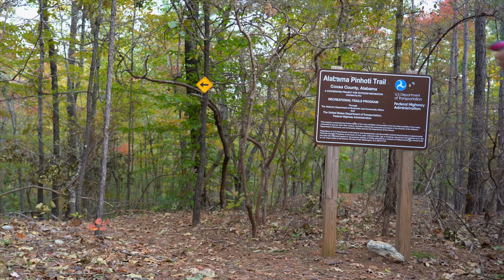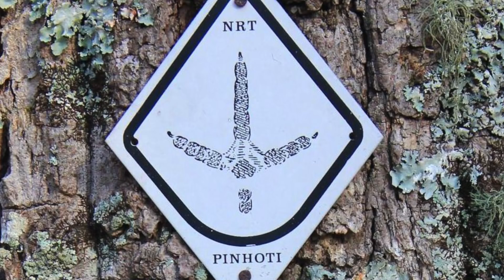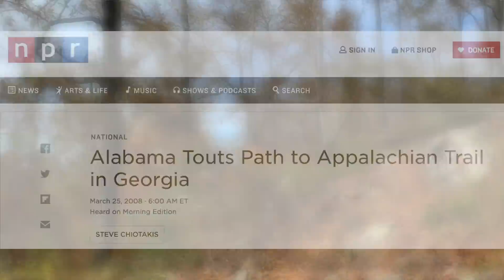Introduction To The Pinhoti Trail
PINHOTI TRAIL, EPISODE 0
00:00 Pinhoti Trail Head
02:37 How I Got to the Trail
03:33 General Information About the Pinhoti
05:21 Why I'm Hiking the Pinhoti Trail
06:17 My Plan For Testing Gear

Today's video is meant to give you a peak at the beginning of the Pinhoti Trail while also providing information about the Pinhoti and my reasons for hiking it.
For More Info On The Pinhoti Check Out The Pinhoti Trail Alliance